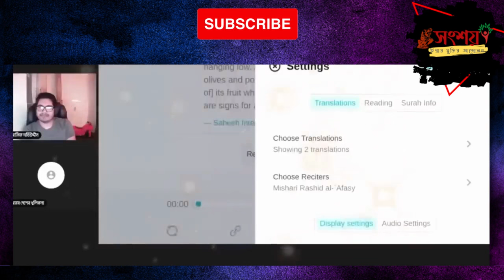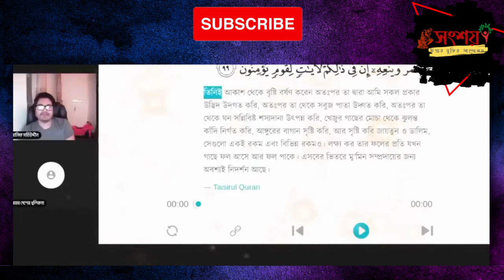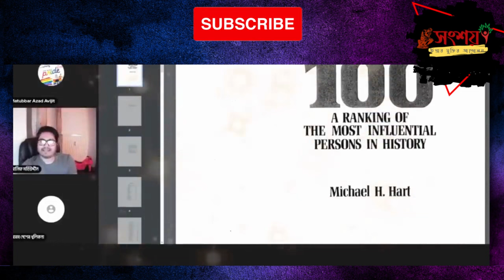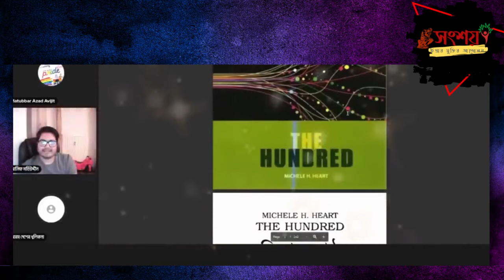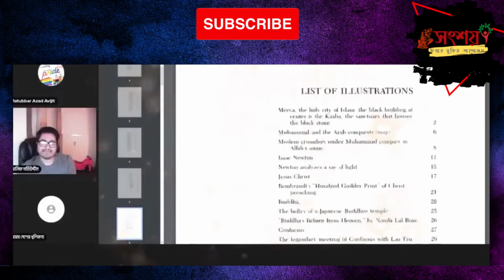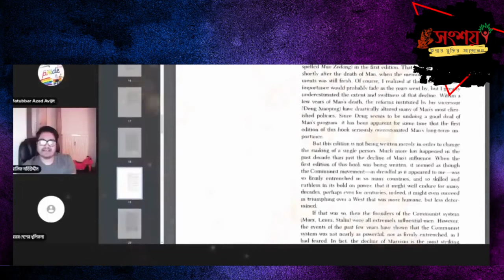ইসলামকে সত্য প্রমাণ করতে মুমিনের একের পর এক গোঁজামিল ও আসিফ মহিউদ্দিনের জবাব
0:00 Intro
0:13 কুরআনে সর্বনামজনিত ভুল
5:15 পরকাল ও দেহদান নিয়ে বিতর্ক
কুরআনে লেখা থাকলেই কোনকিছু সত্য?
21:37 মাইকেল এইচ হার্ট এর বই নিয়ে মিথ্যাচারের জবাব
34:28 ইসলামে কি ধর্ম যাচাইয়ের কোন সুযোগ আছে?
43:34 হাদিস নিয়ে গোঁজামিলের জবাব
45:05 ইসলাম যে সত্য তা এমনিতেই বুঝা যায়

Today you'll be able to watch the logical argument between atheists & mumin. let's watch the video. this video is designed for Muslims and non-Muslims who want to understand Islam better. This community is for the godless heathens who share their views and help each other. Asif Mohiuddin is the administrator of this community. we are listing it in the exclusive content for those who missed the live session. We are a free thinker community. here we share our news and views on Secularism, and human rights. the authority of this community is held by  @asif.mohiuddin, who is a Freethinker, Rationalist, antifundamentalist, and all of the established religion. This community for atheists is a community of godless heathens who share their views and help each other express themselves on this platform.

Can't enter the website? here is the way how to enter our website-
 Below are links to our main website and all mirror sites. If you can't get into one, try another.